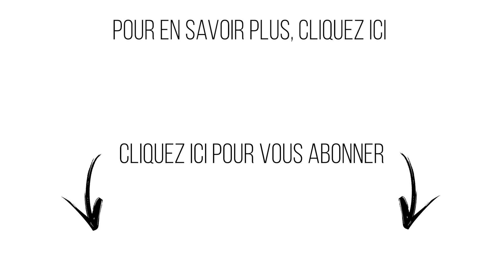COUPLE QUI NE FONCTIONNE PLUS, doit-on tout arrêter ?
Mon couple ne fonctionne plus, doit-on tout arrêter ? Partir ou rester en couple est une décision difficile à prendre, c'est pourquoi je vous invite à découvrir sans plus tarder mes conseils pour vous aider à prendre cette décision épineuse dans son couple.

▬▬▬▬▬▬▬▬▬▬▬▬▬▬  FORMATIONS OFFERTES ▬▬▬▬▬▬▬▬▬▬▬▬▬▬

Tout au long de cette vidéo, je vous explique comment savoir si il faut partir ou rester en couple lorsque celui-ci ne fonctionne plus ! Je ne veux plus vivre en couple. Si c'est une phrase que vous vous dites beaucoup dernièrement, il va peut-être falloir songer à vous séparer de votre partenaire malgré votre attachement.

La première clé que je vous partage pour savoir quoi faire lorsque mon couple ne fonctionne plus, c'est de faire un constat. En effet, il faut se poser un certains nombres de questions pour comprendre ce qui ne va pas dans son couple, savoir si c'est un problème de disputes récurrentes, un problème de valeur avec votre partenaire, cela va vous aider à faire la part des choses.

Ma deuxième clé pour savoir si vous devez arrêter lorsque votre couple ne fonctionne plus, c'est de faire un bilan pour savoir si vous avez tout essayer pour faire en sorte que votre couple reparte sur de bonnes bases.

Pour ne pas vous gâcher la surprise de savoir si il faut tout arrêter lorsque votre couple ne fonctionne plus, je ne vous dirai qu'une chose : bon visionnage !

C'est toujours avec grand plaisir que je lis vos commentaires et que j'y réponds aussi n’hésitez pas à partager votre expérience !

Je m’appelle Myriam Bidaud, et serais votre coach et thérapeute de couple.

Pourquoi ne pas prendre dès aujourd’hui la décision de (re)construire cette relation qui vous correspond véritablement et dans laquelle vous pourrez être la meilleure version de vous-même, heureux(se) et épanoui(e) avec la personne que vous avez choisi ?

Myriam.